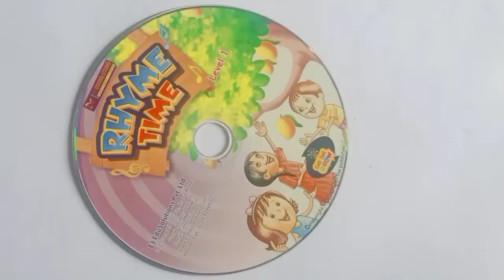🐢 TURTLE with CD.